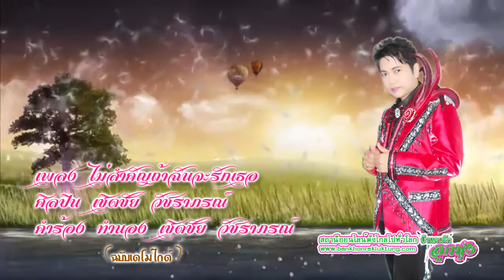เพลง ไม่สำคัญถ้าฉันจะรักเธอ-เชิดชัย วัชราภรณ์ MV DEMO GAIE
ไม่สำคัญถ้าฉันจะรักเธอ-เชิดชัย วัชราภรณ์ MV DEMO GAIE
ขอบคุณเจ้าของวีดีโอต้นแบบที่นำมาแก้ไขปรับปรุงเพิ่มเติมบางช่วงบางตอน